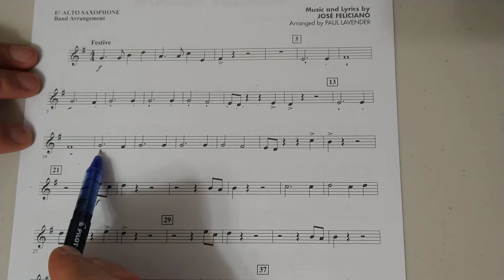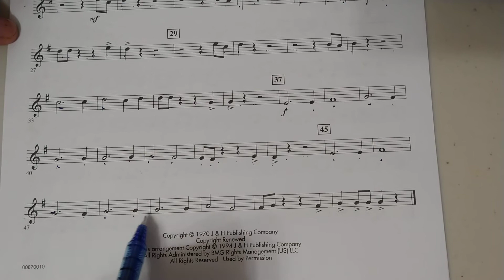Feliz Navidad - Alto Sax